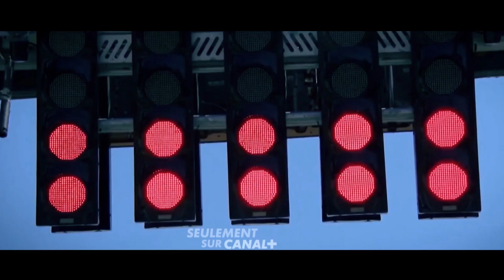Monaco, le Grand Prix à tout prix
Un documentaire inédit sur les préparations du Grand Prix de Monaco à découvrir le samedi 22 mai à 21h sur Canal +